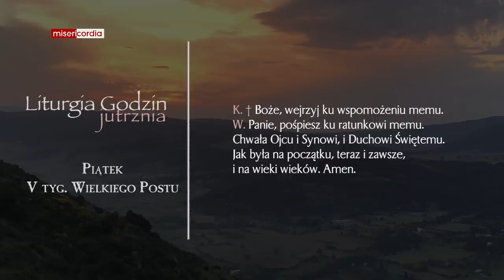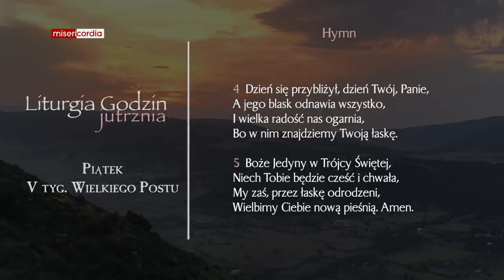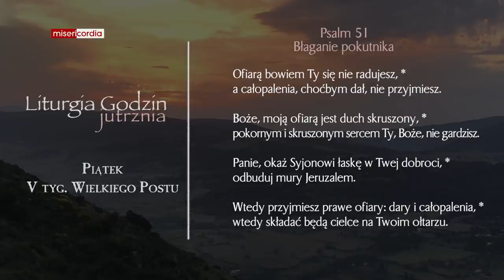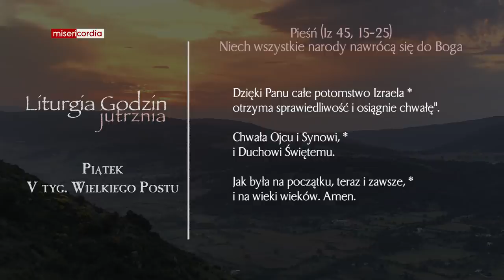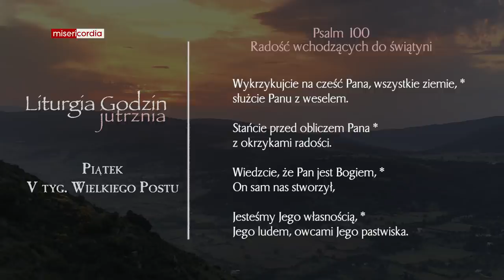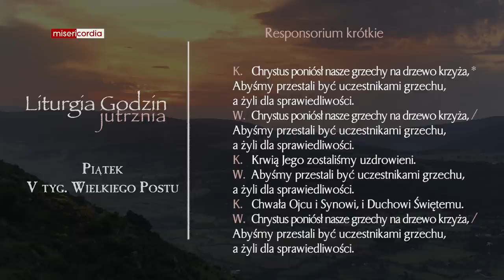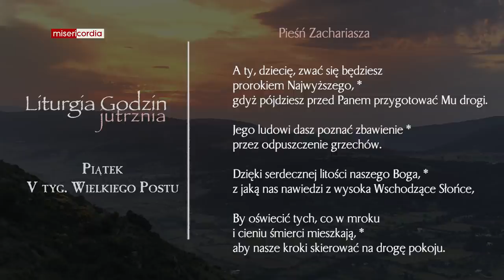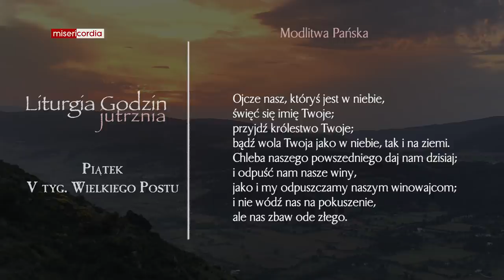Liturgia Godzin | Jutrznia | Piątek, V tyg. Wielkiego Postu